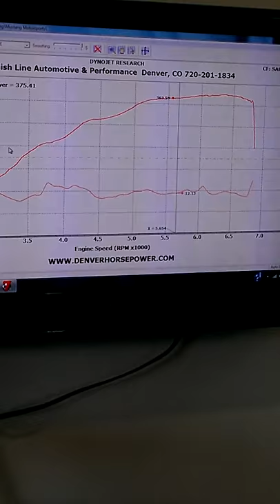5.0L Coyote Mustang Fastback Restomod Dyno screen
FRPP 5.0L Coyote crate enine, FRPP Coyote controls pack, T-56 6-speed, '04 Cobra IRS, custom air intake box.. Final pull put down 378 to the the tires at Denver, CO altitude.